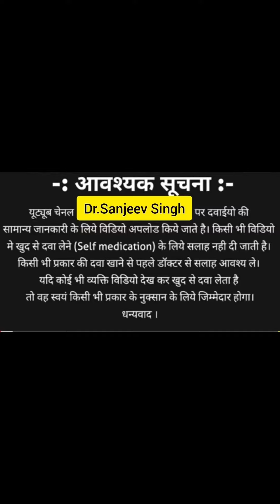Agave Americana plant | Uses | Side Effects | Dr Sanjeev